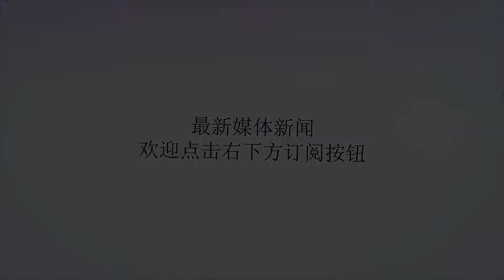西方对伊朗关上了大门，俄罗斯表示没法相助：这个机会让我们赶上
谢谢！西方对伊朗关上了大门，俄罗斯表示没法相助：这个机会让我们赶上